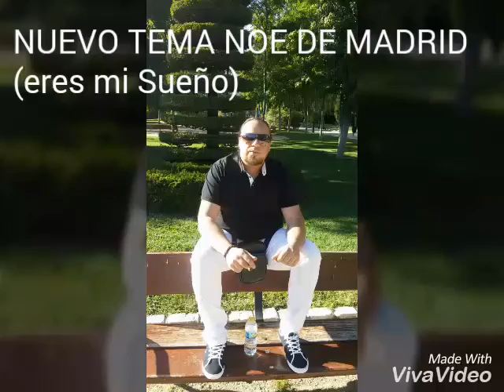NOÉ DE MADRID "Eres mi sueño" Nuevo Tema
Noé de Madrid un fenómeno aún por explotar con aires de Parrita y matices  de Los Rubios..!!  NO OS LO PERDAIS !!